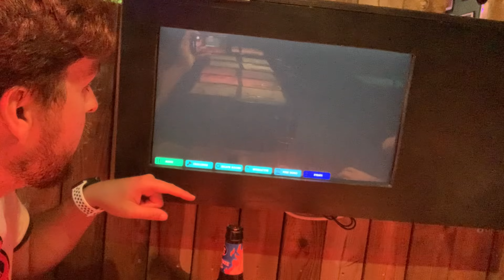Probando Escape Burger en Tarragona | Astal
Probando el restaurante Escape Burger en Tarragona.

🍔 Escape Burger 🔍

📍Avinguda dels Països Catalans, 25,
43007 Tarragona

☎️ 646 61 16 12 (Reservas)

🎁 Wish List - Lista de deseos de Amazon